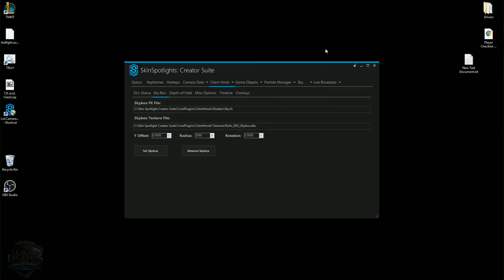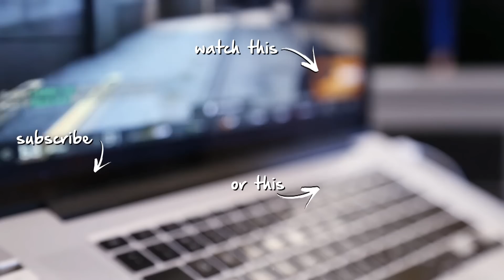Best LoL FAILS from Week 6 of the 2017 Summer Split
* Power Up with Sugar Crisp & You Could Win! Play here: sugarcrisp.ca

Here are the best fails and funny moments in League of Legends from Week 6 of the 2017 Summer Split!

Photo Courtesy Of:

LoL esports Flickr

Video Footage Courtesy Of:

Riot Games